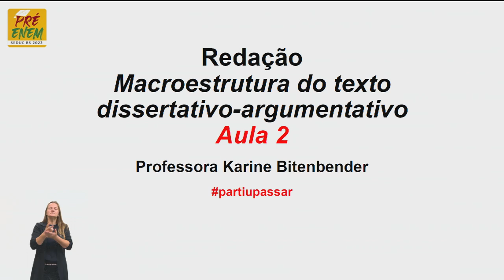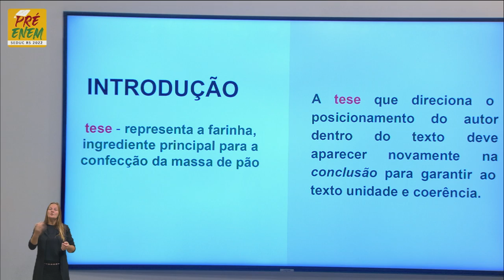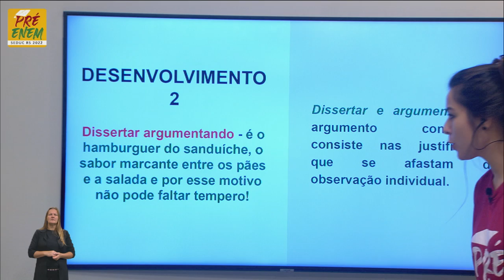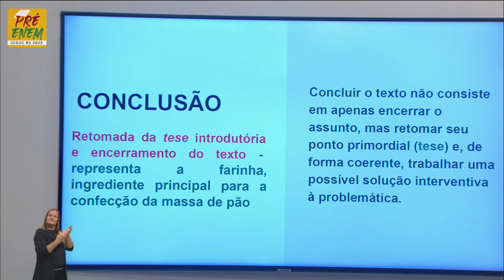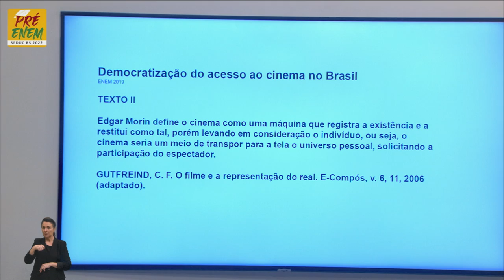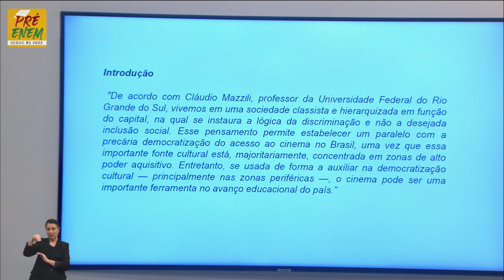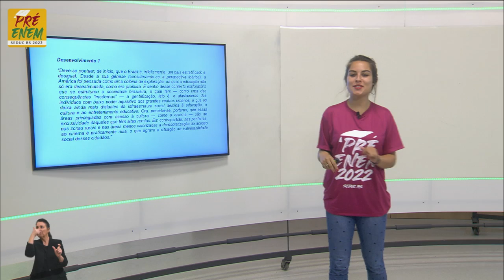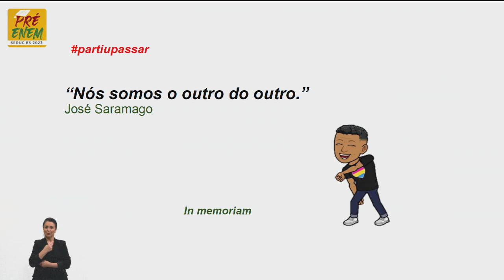Pré-Enem 2022 - Redação - Aula 02 - 03/05/2022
Macroestrutura Título - O que é o texto sanduiche?